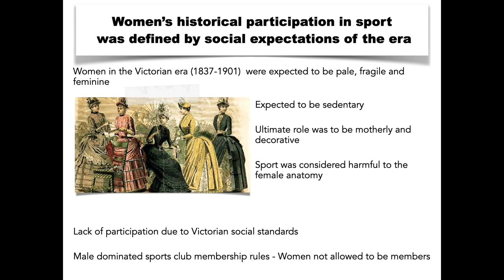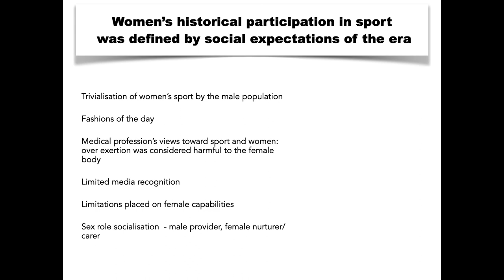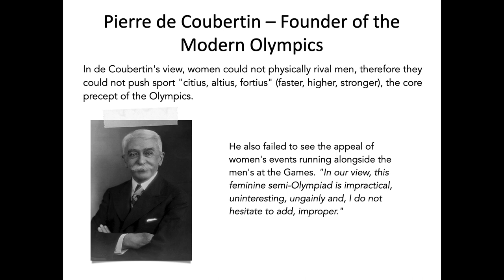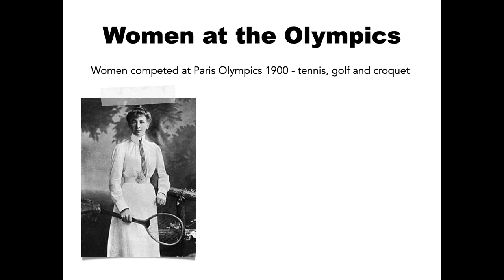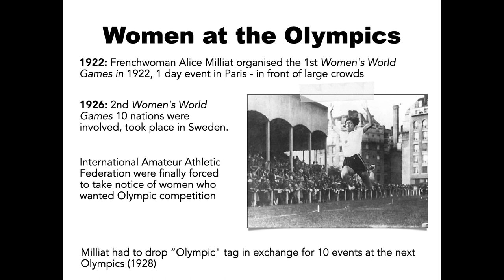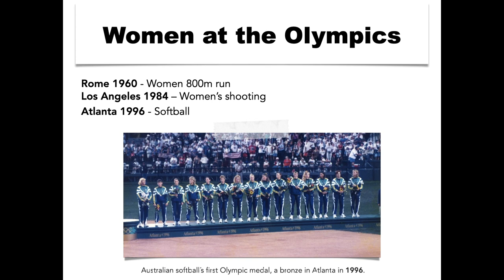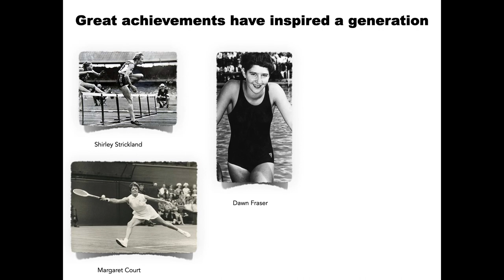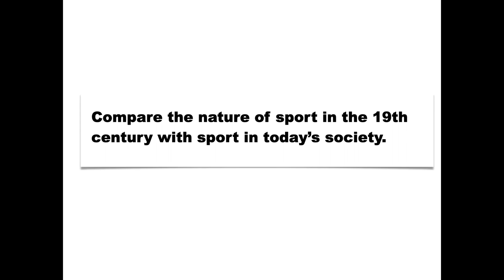Women's historical participation in sport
Women's historical sports participation in Australia